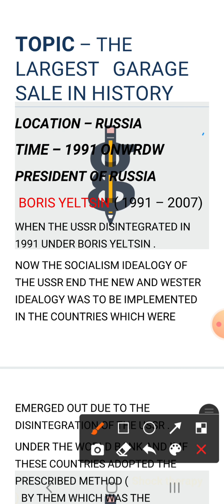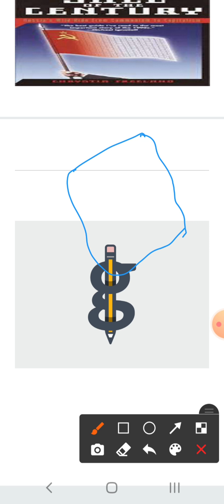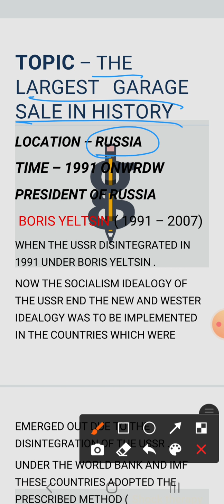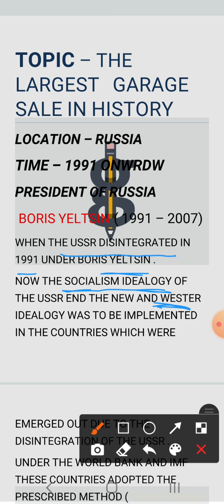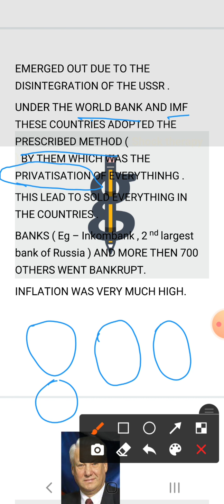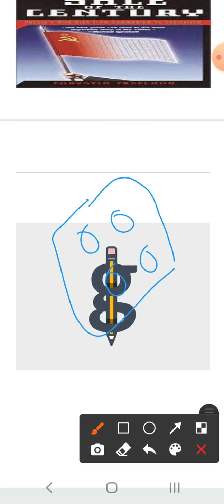HALF OF THE WORLD WENT ON SALE... BY GULSHAN KUMAR YADAV